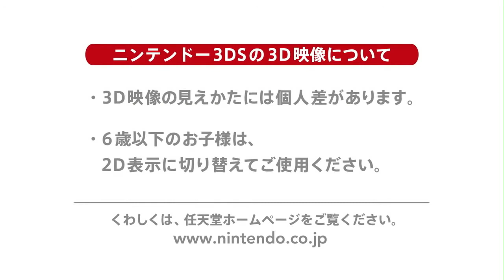『頭文字D パーフェクトシフト ONLINE』紹介動画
あの大人気コミック『頭文字D』が、基本プレイ無料タイトルとして、ニンテンドー3D­Sに登場！！

シンプルな操作で誰でも熱いバトルが楽しめる！

藤原拓海の走りに憧れたひとりの走り屋となり、他のプレイヤー、そして『頭文字D』に­登場するさまざまなキャラクターたちと、秋名や赤城など、原作でおなじみの峠で最速を­競い合おう！
大ヒットコミック『頭文字D』がニンテンドー3DSで基本プレイ無料タイトルとして登­場！
愛車の戦闘力を高め、ライバルが待つ峠に向かえ！

この動画では、ゲームの遊び方や進め方を紹介しております。